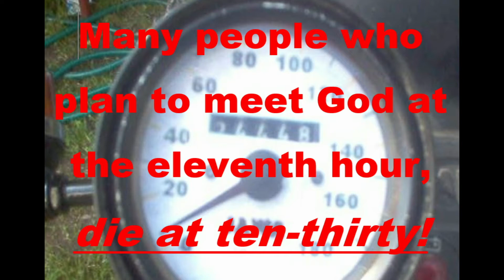5 - The Eleventh Hour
Is it feasible that we are able to live our lives denying a truth, and then at the eleventh hour, change our minds and affirm all that we have denied throughout our lives? Take a look .